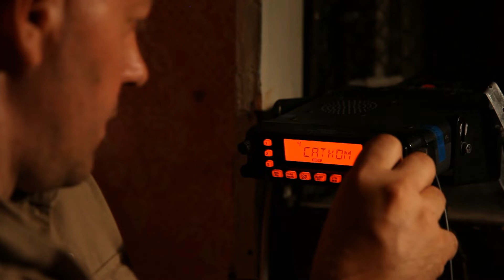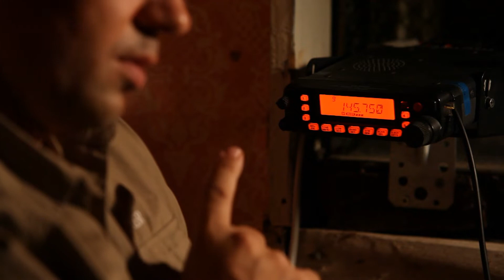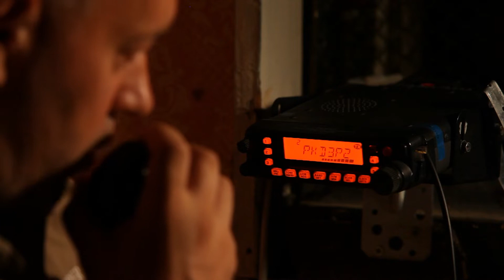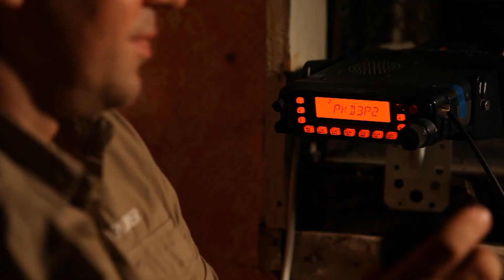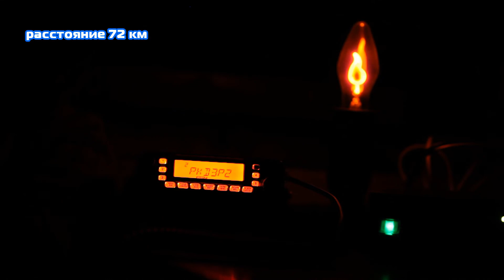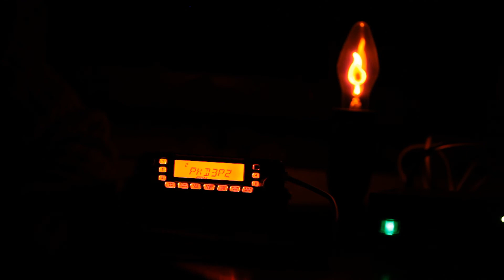Мачта Р-140. Радиосвязи на любительском диапазоне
Как я установил телескопическую мачту для р-140, и радиоэфир на антенну opek-300